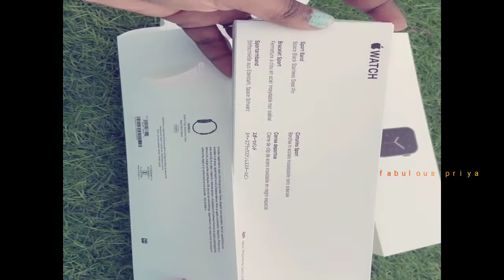Apple watch Series 6 vs Series 5 full comparison in telugu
Hello everyone

this video is all about the comparison between iWatch series 5 with series 6.

takecare